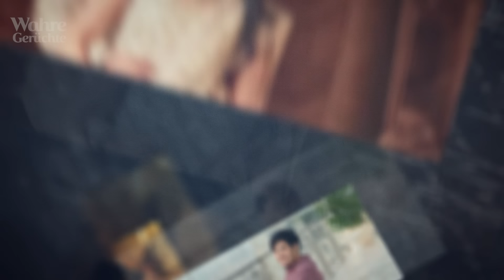Eine Hochzeit, die 7 Monate dauert! Warum mögen die Leute die teuerste Milliardärshochzeit nicht?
In Indien fand eine der teuersten Hochzeiten der Welt statt. Der Sohn des reichsten Mannes Asiens, Anant Ambani, und die umwerfende Schönheit Radhika Merchant, die Tochter eines anderen Milliardärs, haben den Bund fürs Leben geschlossen. Es war eine luxuriöse Feier, die durch ihre Größe beeindruckte.

Aber nicht jeder freut sich über diese Hochzeit. Warum sind viele über dieses Fest empört? Wofür sind die Frischvermählten außer dem Reichtum ihrer Eltern berühmt geworden? Und mit wem hatte die Braut eine Romanze, bevor sie den reichsten Bräutigam Indiens traf?

Sehen Sie das Video bis zum Ende, um all dies zu erfahren!

Wahre Gerüchte das sind interessante und warnende Geschichten über Berühmtheiten, königliche Familien und andere beliebte Menschen.

Copyright-Hinweise. Wir verwenden Bilder und Inhalte in Übereinstimmung mit den YouTube-Richtlinien zur fairen Nutzung des Urheberrechts.